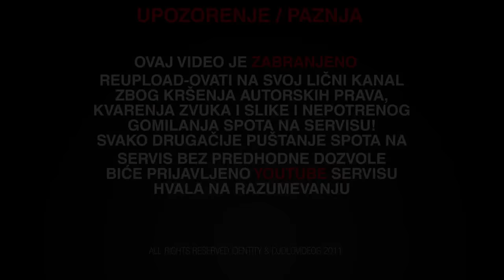CVIJA FEAT. DARA BUBAMARA - NOC ZA NAS (OFFICIAL VIDEO)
️📲 Cvija - Booking & Info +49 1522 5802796 Miro

📽 Production company: IDJVideos™
📽 Directed by: Andrej Ilić
📽 Assistant director: Đorđe Trbović
📽 Director of photography :Branislav Pecaranin i Đorđe Trbović
📽 Camera: Marko Jovanović
📽 Editing : Đorđe Trbović i Boris Zec, Marko Jovanović
📽 Post Production: Boris Zec i Đorđe Trbović, Marko Jovanović

Muzika i Tekst - Stefan Cvijović Cvija
Aranžman - Uroš Ranković / Miroslav Krstić / Stefan Cvijović
Mix - Stefan Cvijović Cvija
Mastering - Oliver Jovanović
Prateci Vokali - Suzana Dinić
Truba - Darko Balkanika
Gitara - Vuk Matić

Zahvaljujemo se
Mr.Stefan Braunu
Caldo -Bulevar Zorana Djindjica 44/a i Ustanicka 246